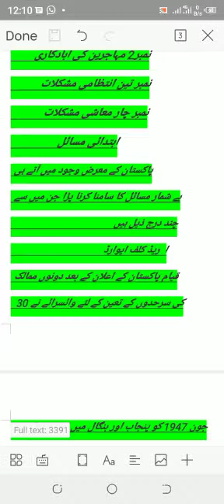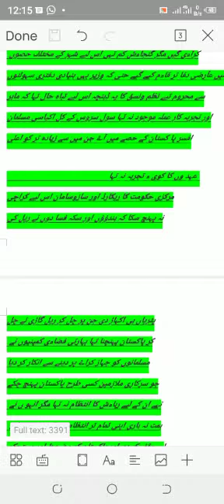Class 9 : Pak Studies : Pg #32+ 33 : Red Kulf Award + Mahajareen ki Abaad Kari + Intezami Mushkilat